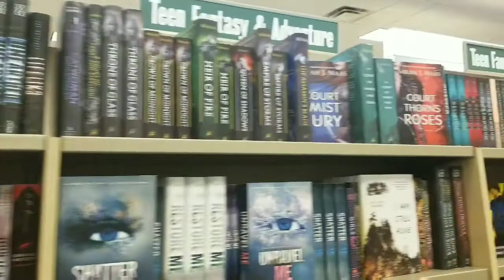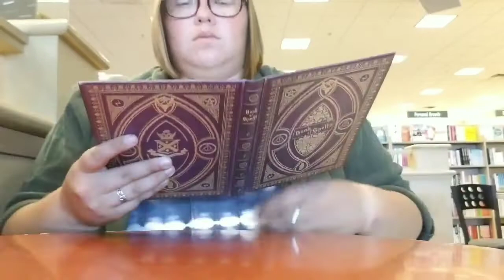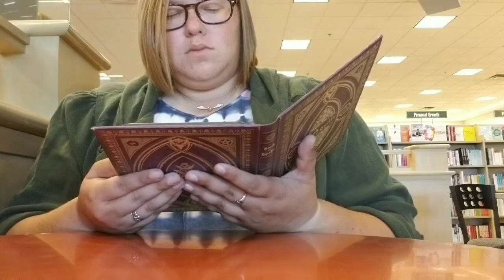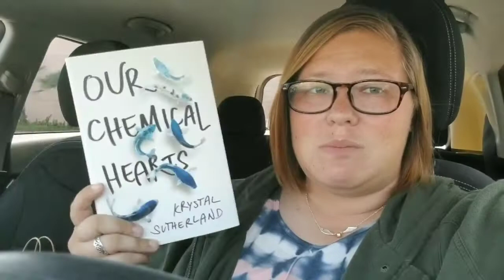Come Along With Me! // Barnes and Noble Trip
Hello lovelies!!!
I'm back! I've been away participating in the Disney College Program! But today I thought I would bring you along with me while I took a much needed trip to Barnes and Noble!